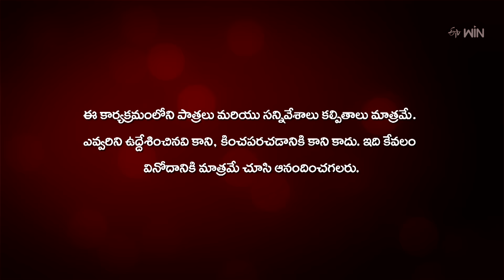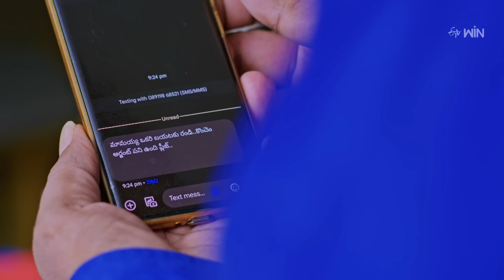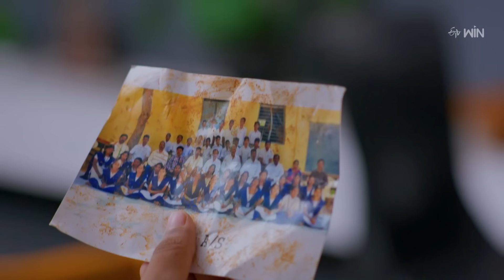Radha Manoharam | 4th July 2024 | Full Episode No 57 | ETV Telugu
Radha and Manohar strive to find out the person who has attempted to poison the cake. Madhavi lashes out at Sheshu for failing to expose Radha and Manohar's truth.